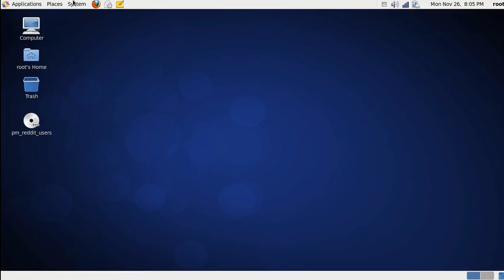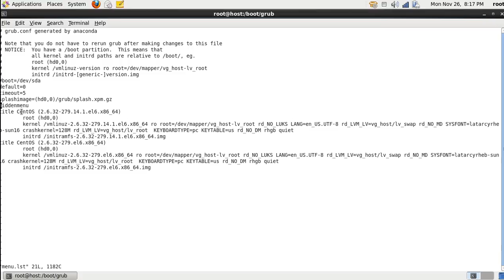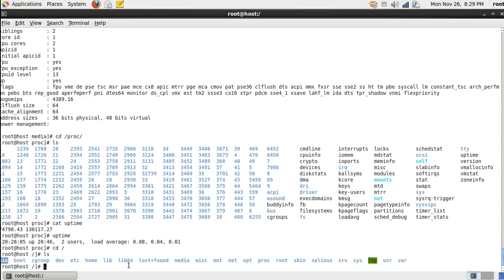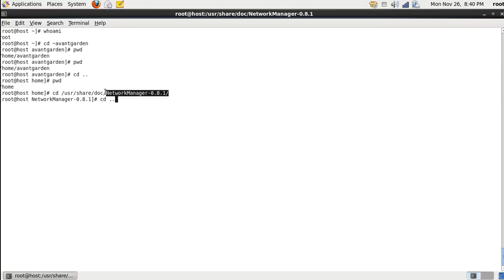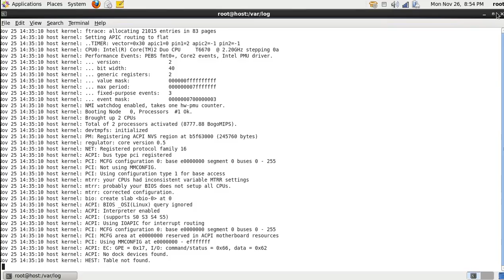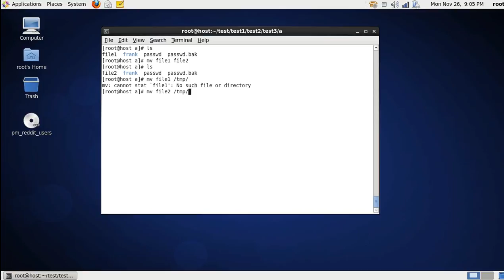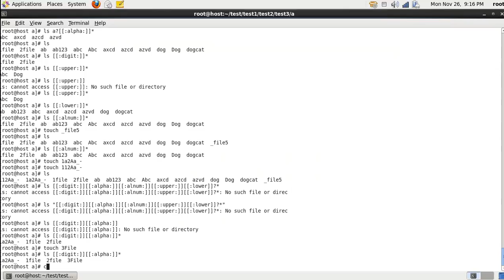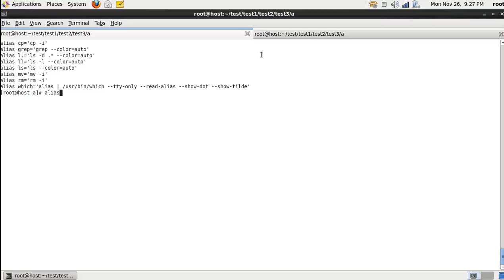5. Understanding the Filesystem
In this video we cover the Linux file system and how we navigate around it.